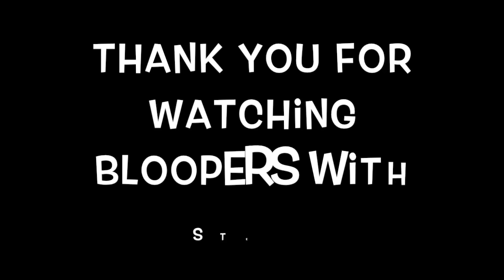Warning: You Might Gag Watching This!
Bloopers!

So in my last video I showed a Slovenian side of myself, trying a DIY Turmeric Teeth Whitening idea. I don't know what took over me but I was really in character and HAD to share these funny moments with you! SHHHH!!!